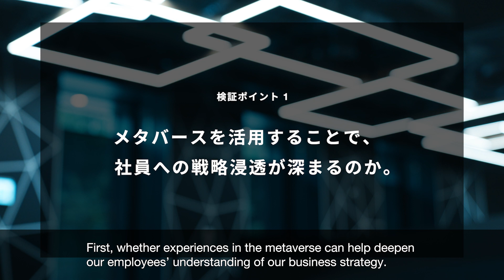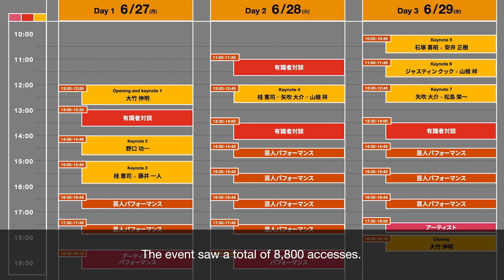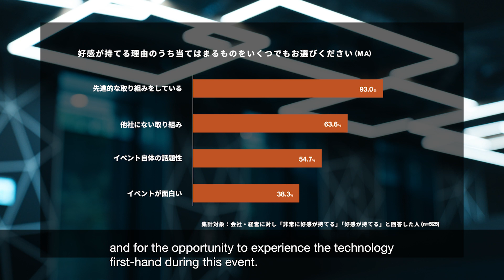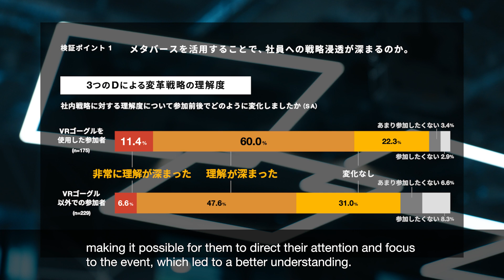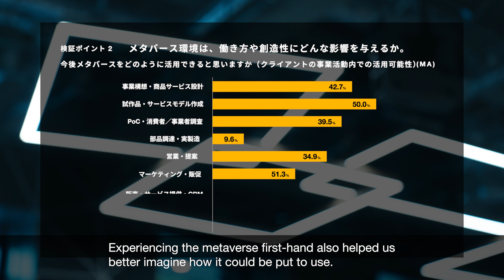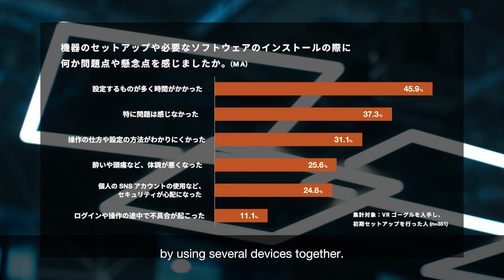PwC Consulting LLC's metaverse proof-of-concept: A company-wide event using 3,000 VR headsets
In June 2022, PwC Consulting LLC hosted a company-wide metaverse event for about 3,850 employees who were able to experience and verify the impact of the metaverse. This is a report of what we learned. We plan to continue to build experience as a leader in metaverse businesses, and enhance the value we offer our clients.